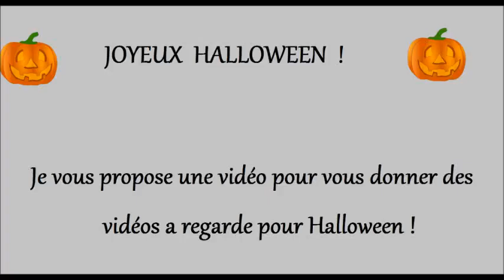Video Hors série - Je vous propose des vidéo pour Hallowen !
Je vous propose des vidéo pour Hallowen !